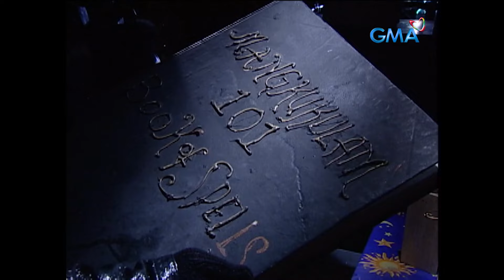Marinara: Full Episode 58 (Stream Together)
Syoque (Mel Martinez) and the three other mermaids come up with a strategy to save Felipe (Alfred Vargas) from Arwana's (Sherilyn Reyes) clutches.

Watch the episodes of ‘Marinara’ starring Rufa Mae Quinto, Alfred Vargas, Angel Aquino, Ronaldo Valdez. Marinara's story centers on a young, innocent mermaid who ventures to the surface to find her two sisters.